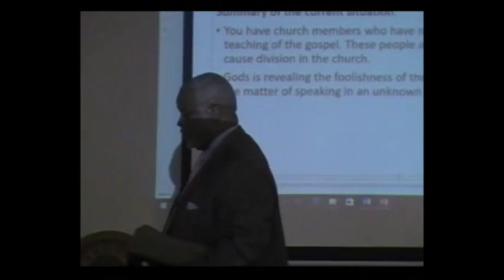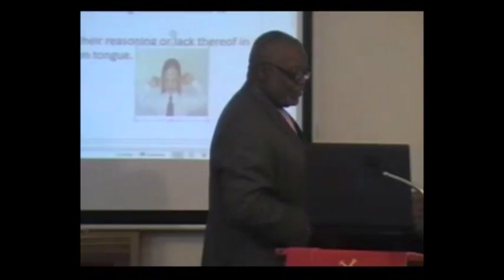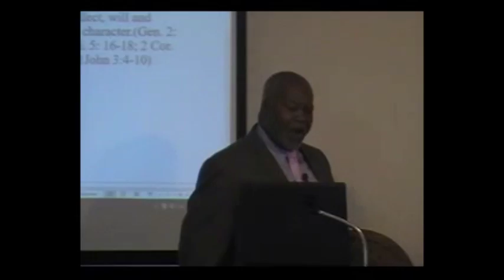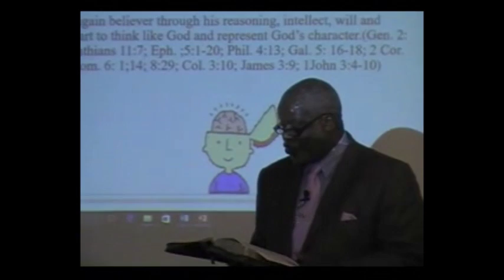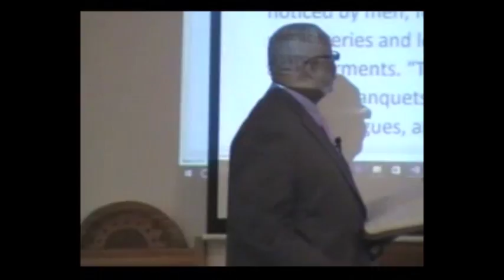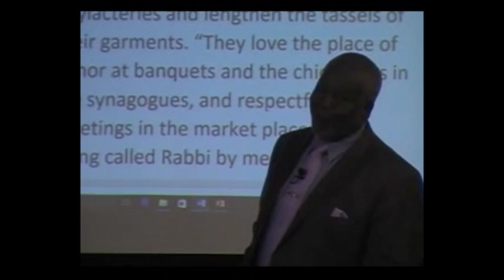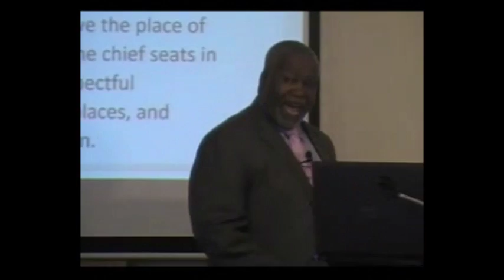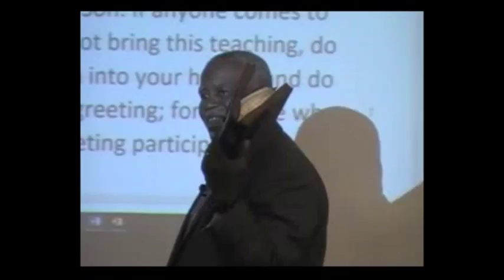Observation of Tongue 1